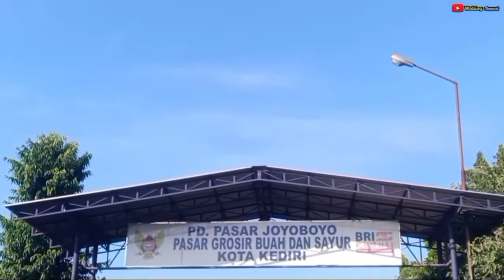rebutan pilih jeruk java di lapak (nugroho Buah) pasar ngronggo